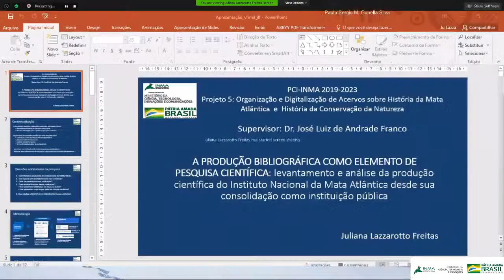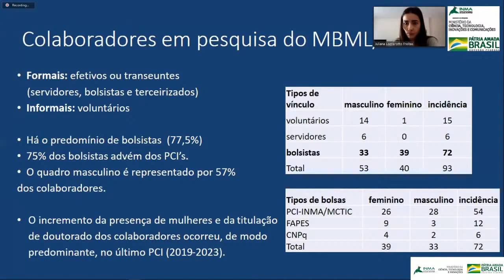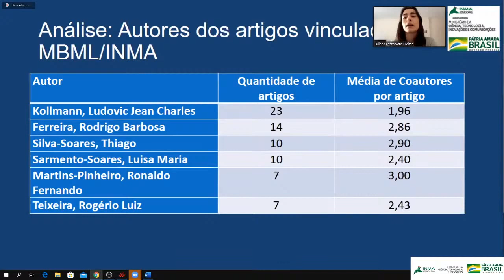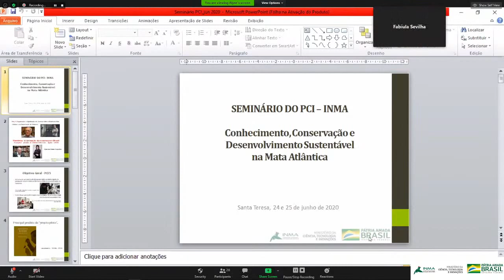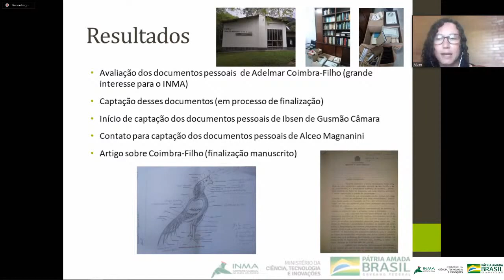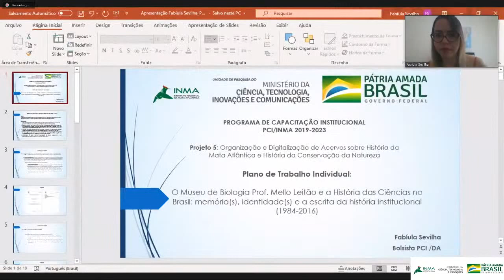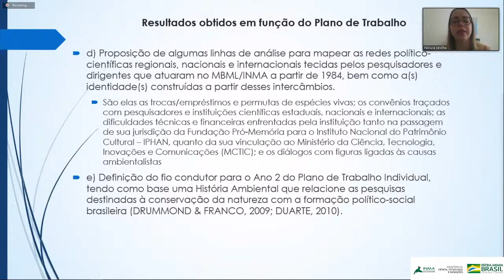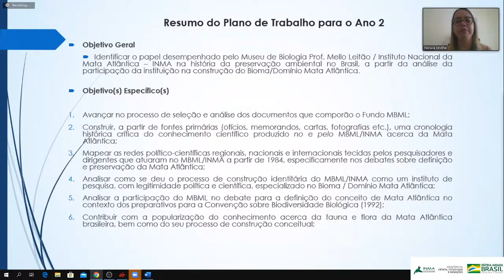Semin. PCI - INMA/MCTI - Sessão 5 - Organ. e Digit. de Acervos Sobre História da Mata Atl. e Conserv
Conhecimento, conservação e desenvolvimento sustentável
na Mata Atlântica

5ª Sessão: Projeto 5 - Organização e Digitalização de Acervos Sobre História da Mata Atlântica e História da Conservação da Natureza.

 Supervisor: José Luiz de Andrade Franco

8h45
Memórias da proteção da natureza no Brasil: os arquivos pessoais de cientistas-militantes ligados à Fundação Brasileira para a Conservação da Natureza.

Alyne dos Santos Gonçalves.

9h
O Museu de Biologia Prof. Mello Leitão e a História das Ciências no Brasil: memória(s), identidade(s) e a escrita da história institucional (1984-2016).

Fabíula Sevilha de Souza

9h15
A produção bibliográfica como elemento de pesquisa científica: levantamento e análise da produção científica do Instituto Nacional da Mata Atlântica desde sua consolidação como Instituição Pública.

Juliana Lazzarotto Freitas.